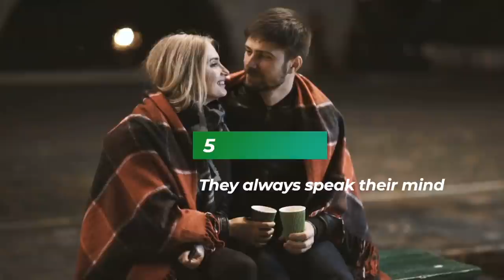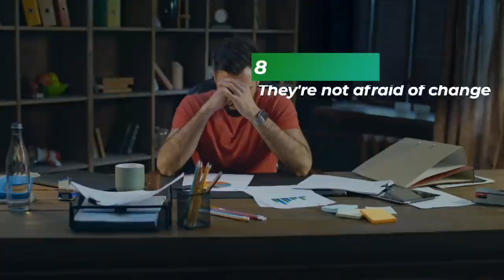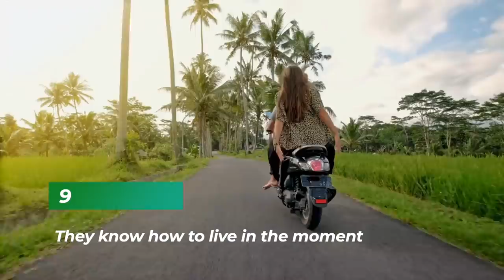What Makes Sigma Males So Unique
What Makes Sigma Males So Unique. If you know the sigma male traits and sigma mindset, you'll find out what they are so unique.

The alpha male is the dominant male in society. He’s tough and strong with an ego that can't be matched. The beta male is second-in-command; this guy has some leadership skills, but still isn't at the top of the totem pole. And then there are sigma males: these guys don't play by any rules.

They're not interested in following anyone else's lead or even taking orders from someone more powerful than themselves.  They're outsiders in a world of alpha and beta males, but have an inner power that allows them to do what they want with ease.

Alpha and beta males have strong personalities, but they are controlled by their emotions, which hold them back from being successful with women and achieving their dreams. Sigma males don't care how people perceive them; they only care about doing what makes sense, and living life on their own terms.

Sigma men are independent thinkers who march to the beat of their own drums. They're not impressed by anyone or anything, and don't feel the need to prove themselves to anyone. They have a quiet confidence that allows them to take on any challenge without fear.

Sigma males are rare in society, which is why they hold so much power. There's something about them that women find irresistible, and other men respect and admire from afar.